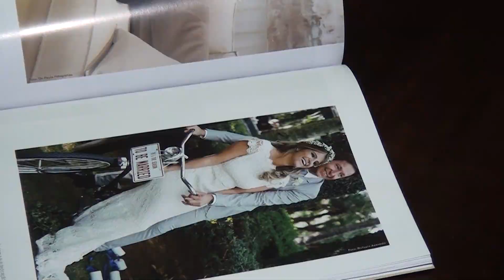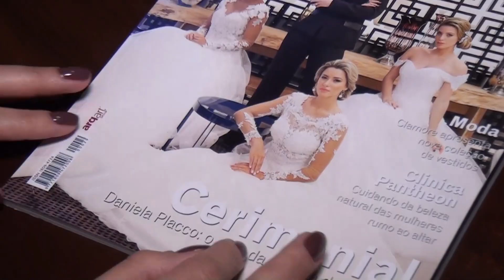DANIELA PLACCO ASSESSORIA DE EVENTOS, CAMPINAS/SP, EMPRESÁRIOS DE SUCESSO VTV SBT